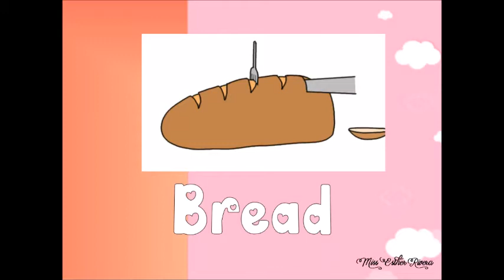Vocabulary 2 primer grado